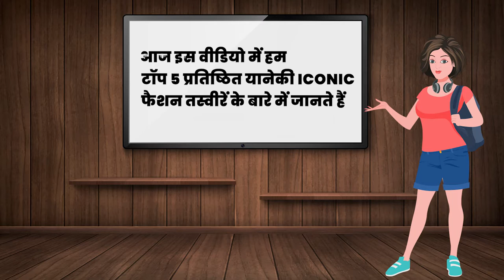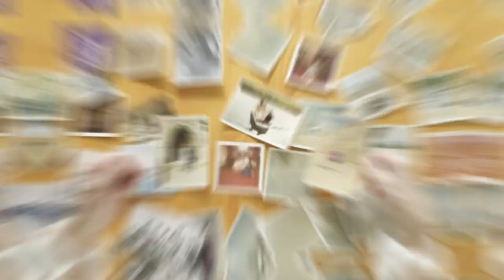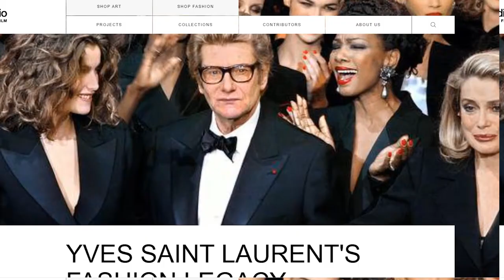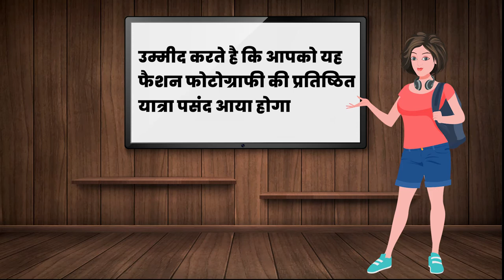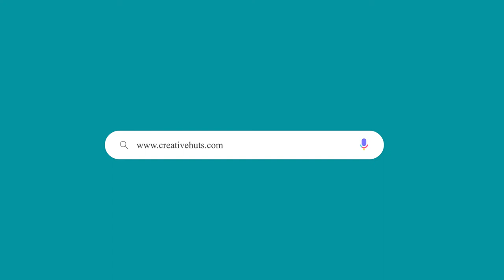Top 5 Iconic Fashion Photographs [Hindi] | World's Best Fashion Photographs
This video in Hindi, the Top 5 Iconic Fashion Photographs video is all about the best photographs in the fashion photography industry that had been part of the revolution. Watch the video and know more.